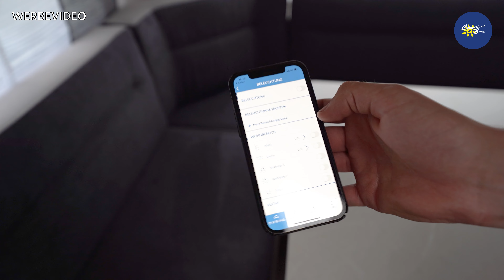2022 Hobby Excellent 560 WFU | Caravan | Test & Kaufberatung - Camperland Bong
Ich bin Max, vom Camperland Bong aus dem Rheinland, und heute zeige ich euch den 2022 Hobby Excellent 560 WFU.

SPRUNGMARKEN

00:00 Anfang
00:15 Highlights
00:51 Allgemeine Fakten
02:05 Exterieur
05:29 Interieur
10:45 Interieur - Heizung
11:11 Interieur - Hobby Connect
11:42 Interieur - Küche
15:44 Interieur - TV Ecke
16:42 Interieur - Schlafbereich
21:22 Interieur - Bad
23:59 Fazit